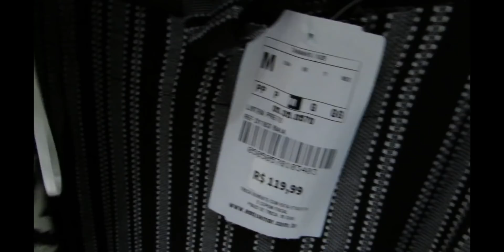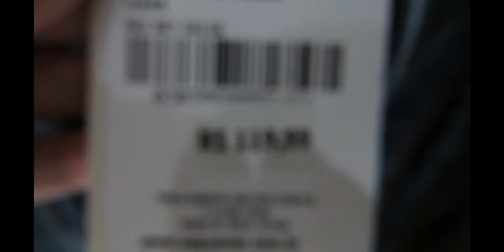Provador Aquamar/ Coleção Outono 2020